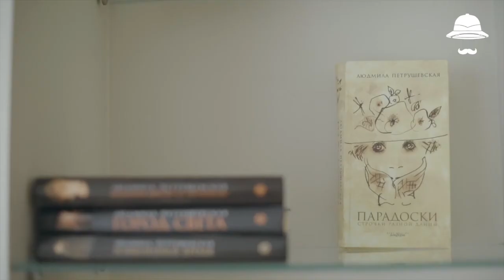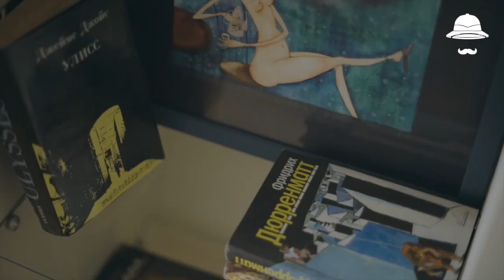Наринэ Абгарян о своем родном городе, творчестве и счастливых моментах в жизни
Наринэ Абгарян – писательница, член попечительского совета благотворительного фонда "Созидание", душа компании Клуба путешествий.